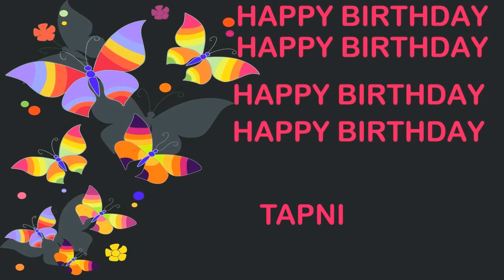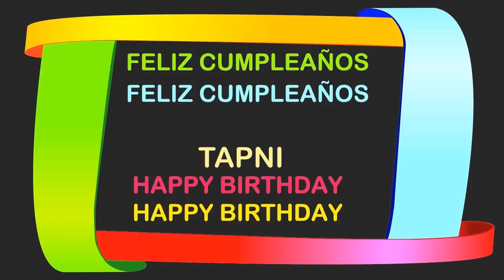Tapni Birthday Postcards & Postales